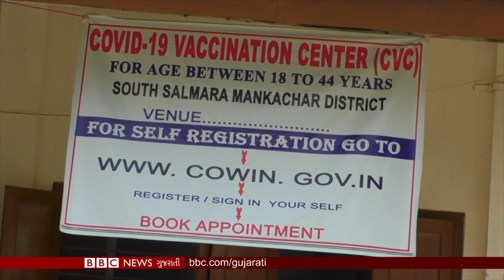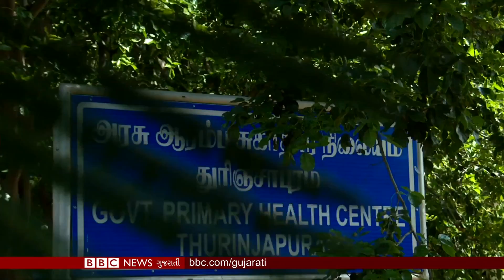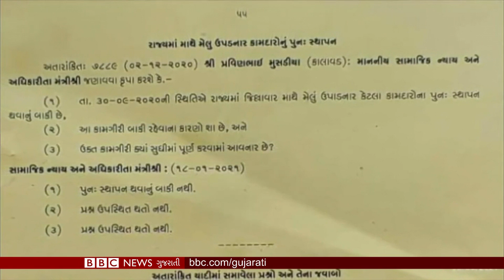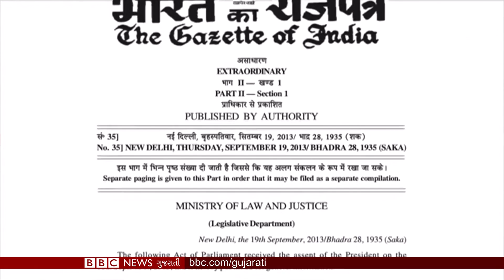US Russia Summit:સંબંધોમાં કડવાશ વચ્ચે Biden Putin ની પહેલી મુલાકાત: BBC ગુજરાતી સમાચાર LIVE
0:50 રશિયા અને અમેરિકાના  તણાવ વચ્ચે પહેલીવાર મળ્યા રાષ્ટ્રપતિ બાઇડન અને પુતિન

3:43 BBC Round UP - જેમાં છે વિશ્વના અન્ય સમાચાર સંક્ષિપ્તમાં

4:55  શું કારણ છે કે ભારતના કેટલાંક વિસ્તારોમાં વૅક્સિનેશન પૂરજોશમાં જ્યારે કે કેટલાંક વિસ્તારોમાં એકદમ ધીમુ?

9:25 ગુજરાત સરકારે રાજ્યમાં કોઈ મેલું ઉપાડનારા નથી તેવું વિધાનસભામાં કહ્યું હતું, પરંતુ હકીકત શું? બીબીસીનો ઍક્સ્લૂઝિવ અહેવાલ

13:04 કિર્તીશની કલમે આજનું કાર્ટૂન

તમે અમારી સાથે જોડાઈ શકો છો :

JioChat Channel : BBC Gujarati
ShareChat : bbcnewsgujarati